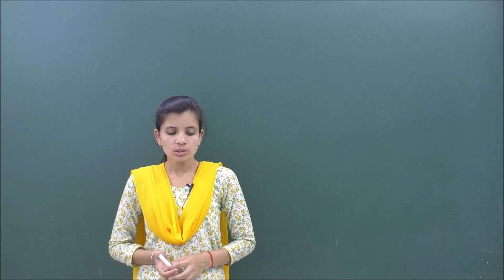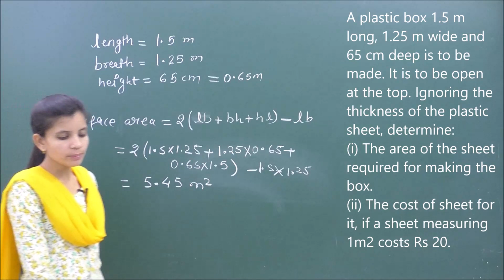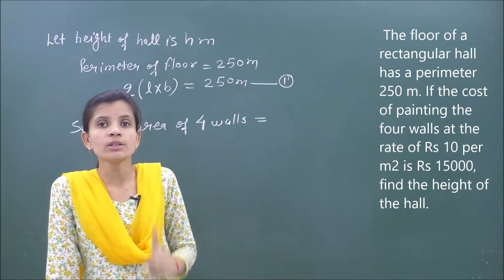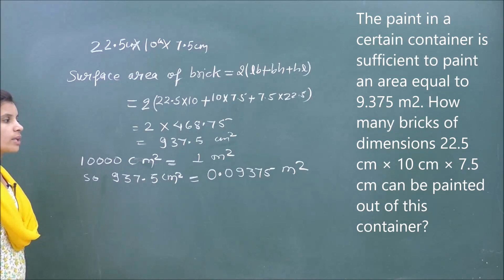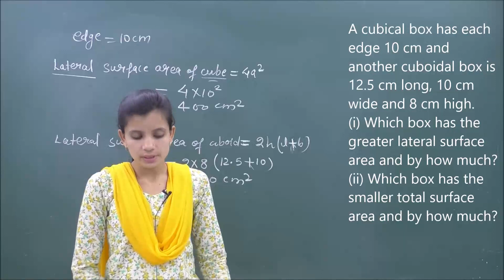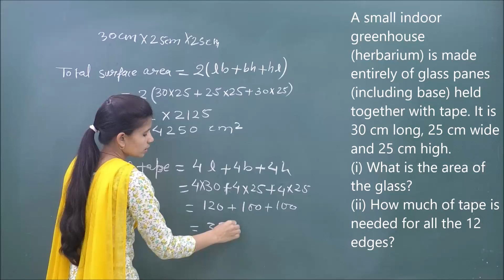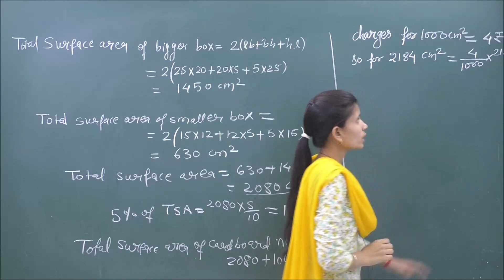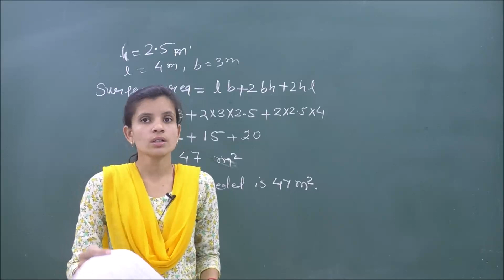MATHS-IX-13-02 NCERT Exercise 13.1, Pradeep Kshetrapal channel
Mathematics, Class   Chapter: Surface area and volumes    Topic:  NCERT Exercise  Classroom lecture by  Swati Mishra. Language : English mixed with Hindi.